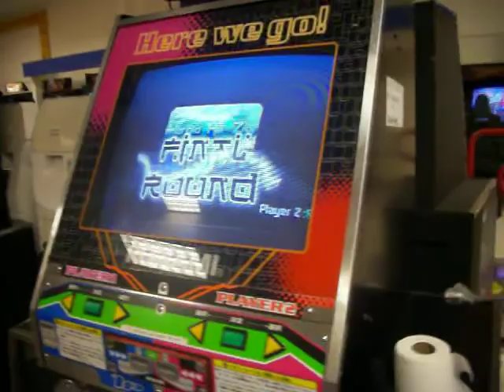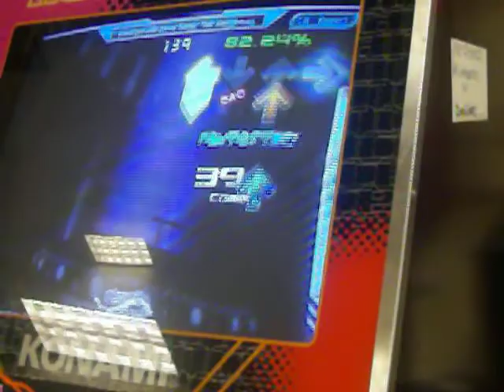Sonic Emerald Hill Zone 98 69